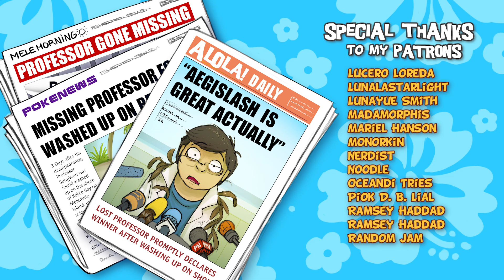(ProZD Animated) - Let's rate AEGISLASH!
Thank you to my patreons, who got to see this video early in advance!

ORIGINAL AUDIO by ProZD!

This video features a few characters from my Pokemon webcomic, which you can read

AT LAST...A NEW VIDEO IS  D O N E
I had to postpone this one for a  l o n g   t i m e, mainly because of my book and wanting to work on the dub, the comics, commissions, ect... but I'm super glad I took the time to finish this just in time for Halloween and before the new comic dub comes out! (Which is...still in production by the way, it will take some time to complete...)